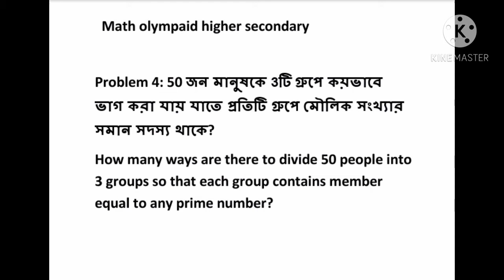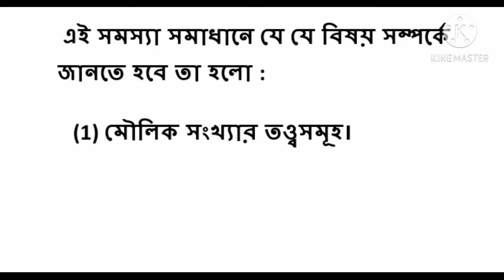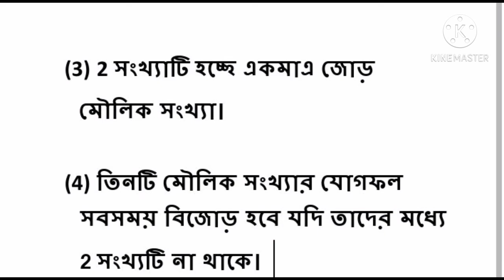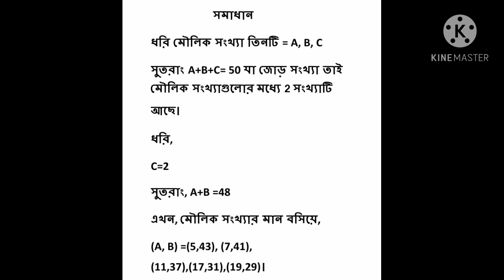solution of math olympaid higher secondary catagorey (BDMO)